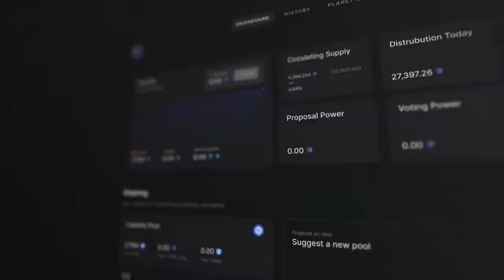🌏 CROWD1 - PLANETIX INTRODUCING TOKEN-IXT